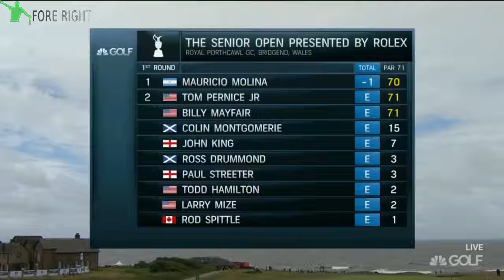2017 Senior Open Men's Championship ~ Round 1 (Part 3/3)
Shots of the 2017 Senior Open Men's Championship at Royal Porthcawl. Some challenging weather conditions in the first round. Enjoy! Links to other sections in .